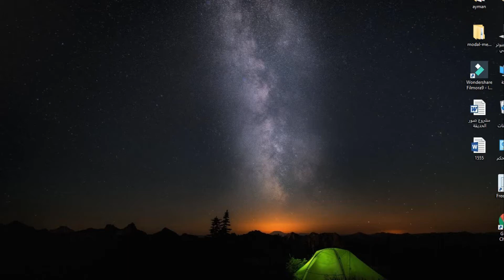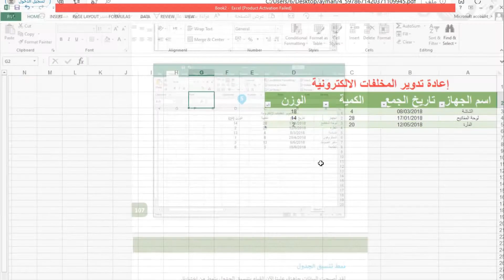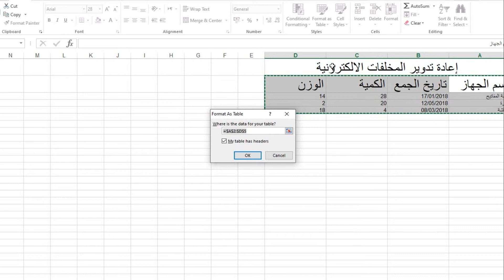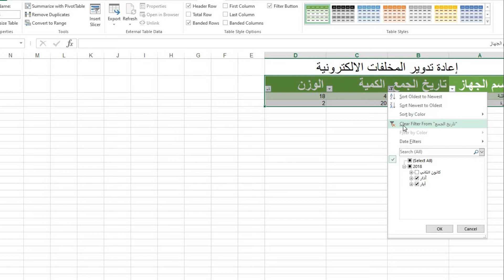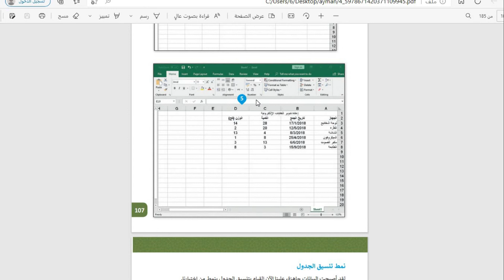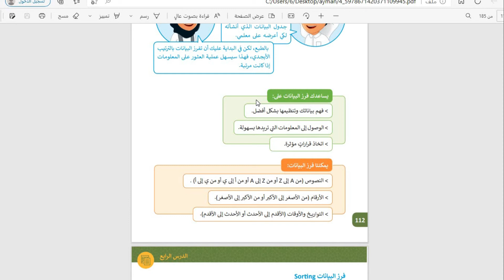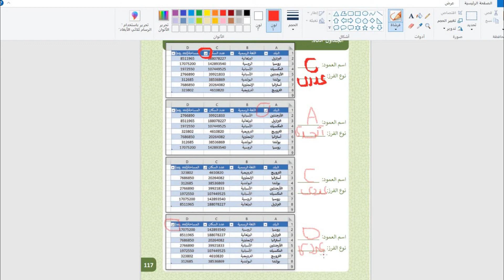الصف الخامس#الحاسوب الفرزوالتصفية